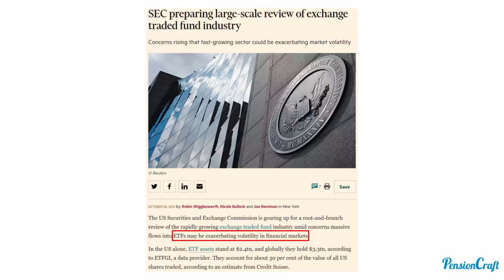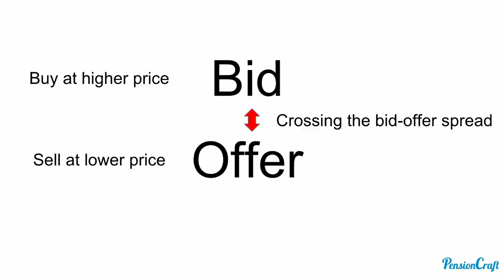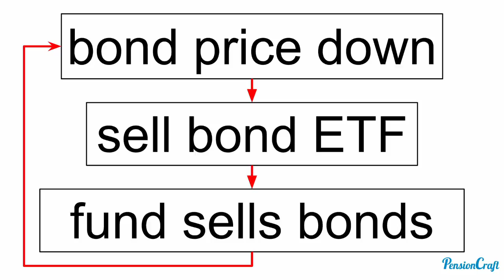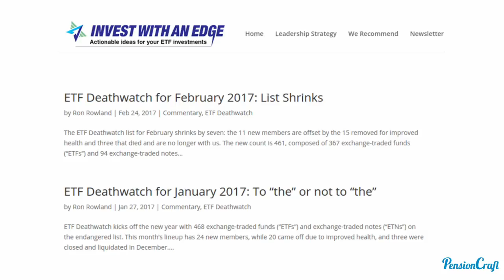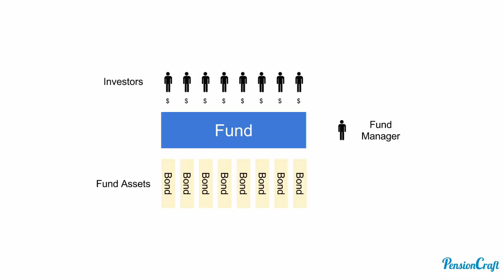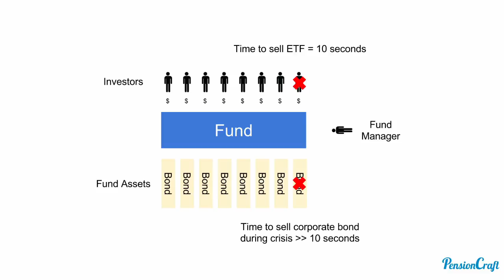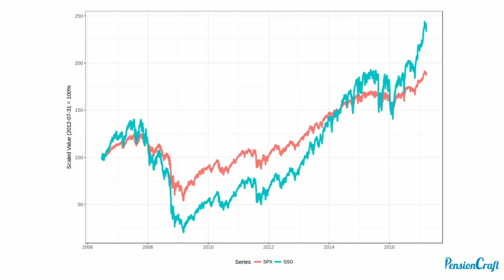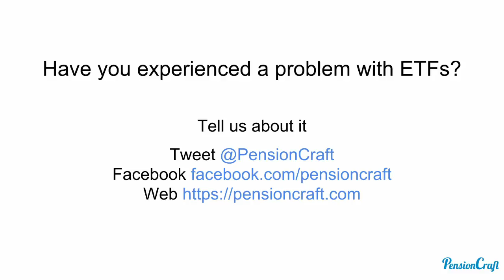Exchange Traded Fund Flaws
Exchange Traded Funds are an extremely popular and often cheap way of getting exposure to a wide variety of markets from shares to bonds to commodities. But there are some caveats, five of which we explore here.

✔️ If you want to learn more about investing, why not become a pensioncraft.com member? To find what we offer and how you can join our friendly community